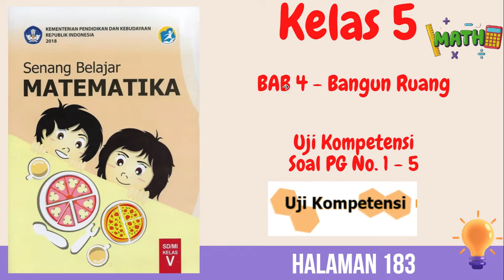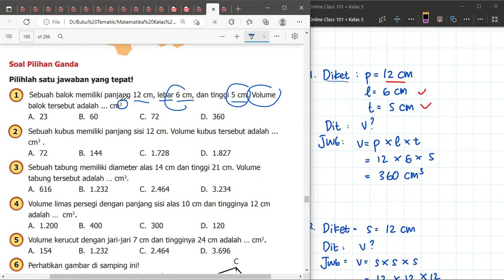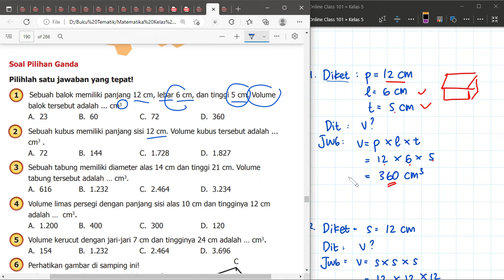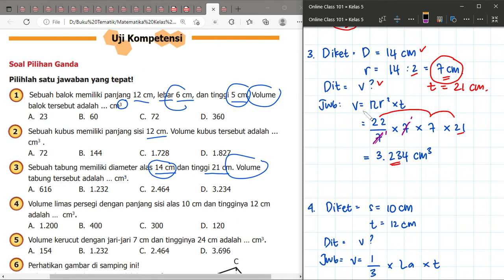Kelas 5 Senang Belajar Matematika Bab 4 - Bangun Ruang | Uji Kompetensi Soal PG No. 1 - 5 | Hal 183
"Hi Adik-Adik,

Di video kali ini Kak Rina akan membahas kunci jawaban Kelas 5 Senang Belajar Matematika Bab 4 - Bangun Ruang mengenai Uji Kompetensi Soal PG No. 1 - 5 di Hal 183

Buku Senang Belajar Matematika Kelas 5 Bab 4, bangun ruang, uji kompetensi, kunci jawaban senang belajar matematika kelas 5 halaman 183,